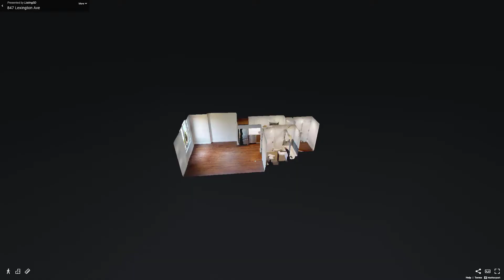847 Lexington Avenue, Unit 3B, Brooklyn, NY - Presented by Peggy Elong and Sara Golan